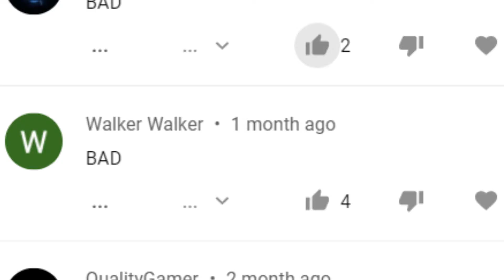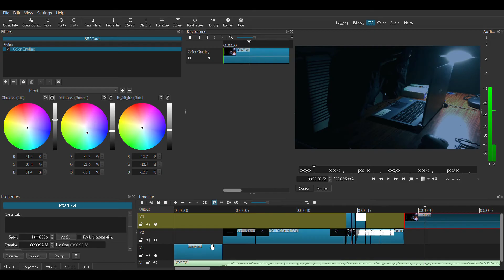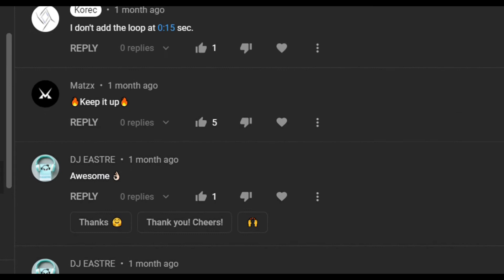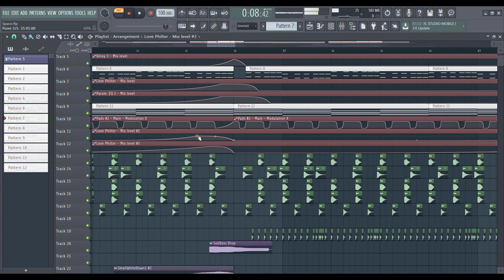Korec - My Memory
Korec's single
Finally, I finished my third single "My Memory"
HEADPHONE USE

Application used :

Music making :
1. FL Studio 20
2. Waveform 11
3. Cakewalk by Bandlab

Video Editing :
1. ShotCut
2. Hitfilm Express